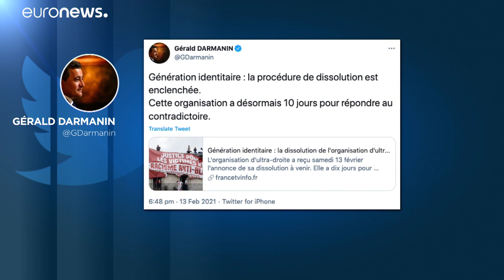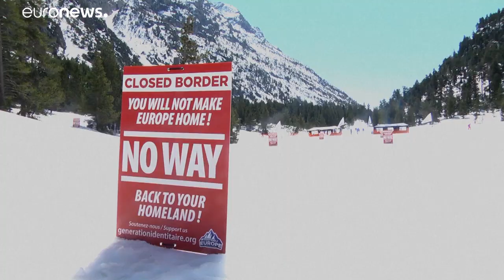Во Франции распустят ультраправую организацию "Поколение идентичности"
Французские власти хотят запретить деятельность ультраправой организации "Поколение идентичности", известной своими антимигрантскими акциями.